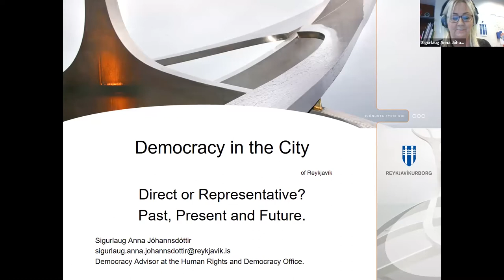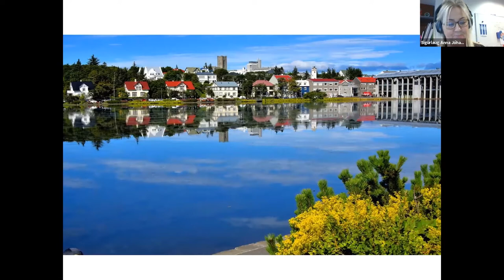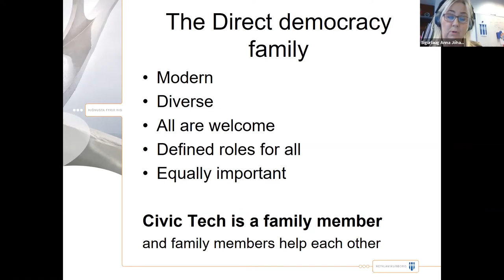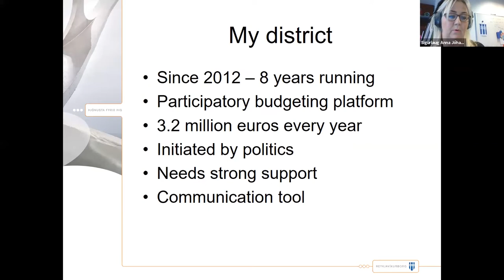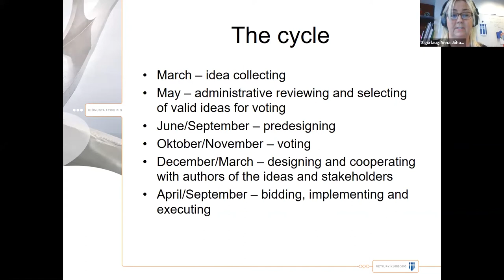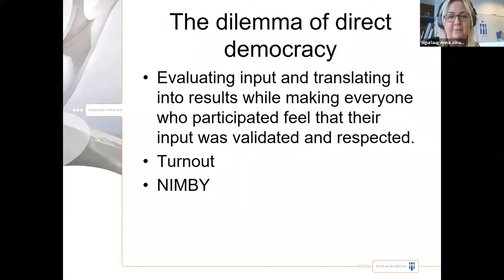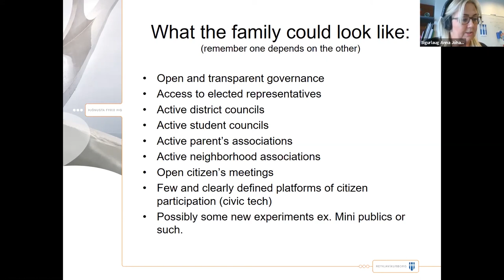TICTeC 2020: Future of tech and democracy at the city of Reykjavík - Sigurlaug Anna Jóhannsdóttir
Sigurlaug Anna Jóhannsdóttir is a Democracy advisor at the City of Reykjavik Council in Iceland.

This presentation was part of mySociety's The Impacts of Civic Technology Conference (TICTeC) held virtually on 24 & 25 March 2020.

TICTeC 2020 bought together 180 people from over 30 different countries.

It was the sixth in an annual series of conferences from mySociety, focusing on the impact that civic technology and digital democracy are having upon citizens, decision makers and governments around the world.